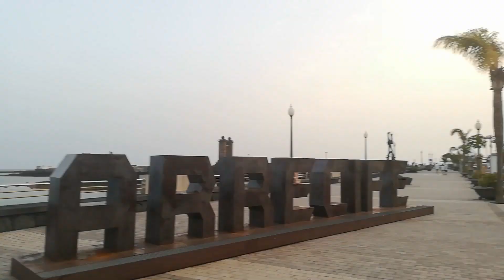walking around Charco,Arrecife,Lanzarote,Canary Islands ,Spain 2021